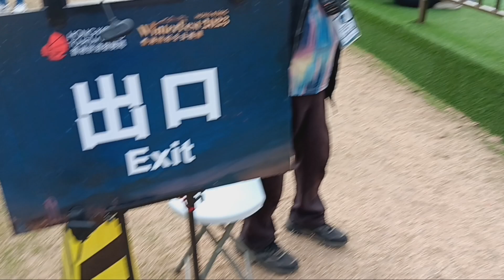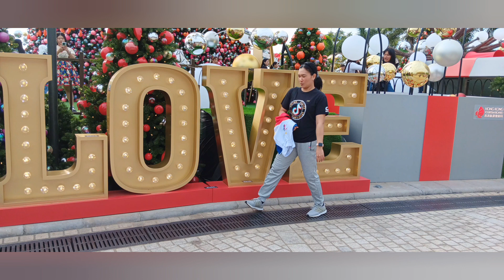WinterFest 2023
West Kowloon Hongkong